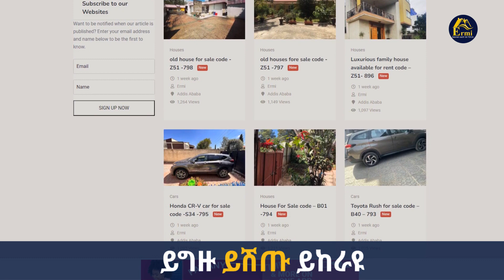አራት ኮንዶሚኒየም 38 ካሬ እስከ 86 ካሬ የሚሸጥ @ErmitheEthiopia condominium for sale in Addis Ababa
የሚሸጥ ቤት ፣ መኪና ፣ የባንክ ሼር / አክሲዮን
                             ኪራይ ቤት ፣ መኪና ፣ እንግዳ ማረፊያ

  Villa House for sale in Addis Ababa, Ethiopia  ermitheethiopia.com
 Detailed Listing info:
See more Ethiopian houses for sale and rent on the Ethiopian Realestate Listing website, agent in Addis Ababa
​                          🔷 ራዕይ

  የታመነ የበቃ የተመረጠ ገዢ እና ሻጭ የሚያገናኝ ምርጥ ድልድይ የሆነ በመላውን ሃገረ ኢትዮጵያን አስተሳስሮ የሚሰራ የድለላ ድርጅት ማድረስ ነው

ደላላ ፦ ትርጉም/አቢሲኒካ መዝገበ ቃላት /

 አመልካች ፤ ጠቋሚ ፤ አስማሚ ማለት ነው።

                                     🔶ተልእኮ

  ተሰናስኖ ተጋምዶ ወካይ ደላሎችን አፍርቶ ለደንበኞቹ አክብሮት ትህትና እርጋታ የለው ለራሱ በሰራው እውቀት የበቃ ለተወዳዳሪው የላቀ የተጋ ተወዳዳሪ የሆነ የእውነት የሃቅ ሜዳ የለው የድላሎች መገኛ ድርጅት ማድረግ ነው ።

                   🔻 እሴቶች

o ታማኝነት /integrity

 ትብብር /collaboration

 መረጋጋት/Calmness

 የለውን እውነታ ማሳወቅ / truthful

 ከምንም በላይ ከደንበኞቻችን ጥቅም እናስቀድማለን ።

P.O.Box :- 7834 Addis Ababa, Ethiopia

ermi the Ethiopia @ermitheethiopia

Tiktok.--tiktok.com/@ermitheethiopia

Ethiopian
ermi
Ethiopian
Ethiopia
Amharic
Houses for Sale in Ethiopia
ደላላ
የሚሸጥ
የሚከራይ
buying
selling
መኪና መሸጫ
@ermi the Ethiopia
home dealer
best hues in Addie Ababa
ኤርሚ ዘ ኢትዮጵያ
how to ኤርሚ ዘ ኢትዮጵያ
houses for sale in Addis Ababa Ethiopia
villa for sale in Addis Ababa
agent in Addis Ababa Ethiopia
g+1 house elevation designs
broker in the stock market in Ethiopia
broker in Ethiopia
real estate in Ethiopia Addis Ababa
ቤት ሽያጭ
car price in Ethiopia 2021
Ethiopia car channel, Ethiopia car, Ethiopia car market, Ethiopia car race
  interior design in Ethiopia
new in Ethiopia
lifestyle in Ethiopia
business in Ethiopia
 Ethiopian interpreter
Ethiopian business portal
car dealer in Ethiopia
construction material price
kitchen cabinet price in Ethiopia
Mercato,
price range
 real estate house for sale in Ethiopia
guest house in Addis Ababa Ethiopia
home appliance price in Ethiopia
building for sale in Ethiopia
hotel for sale in Ethiopia
apartments for sale in Addis Ababa Ethiopia
fully furniture apartment guest house in Addis Ababa Ethiopia